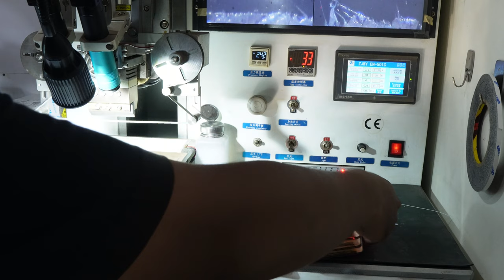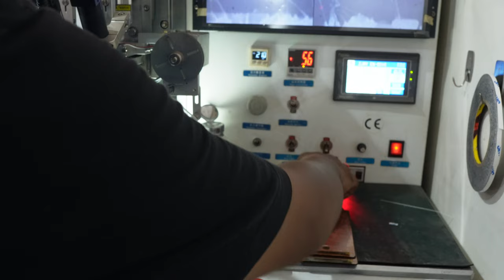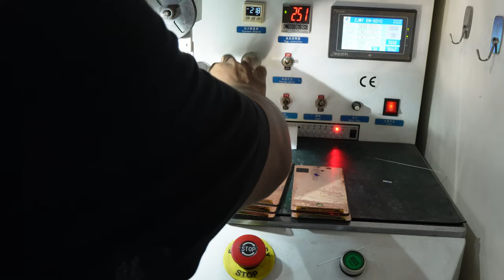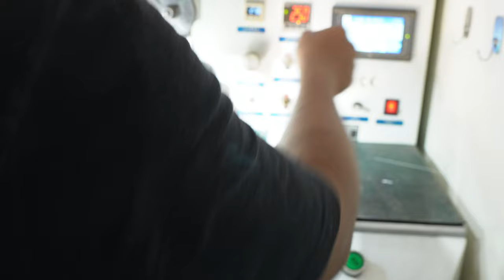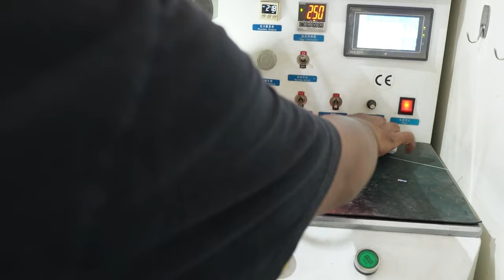Bonding Lcd Hp Ponsel Smartphone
Halo teman-teman padget , semoga video ini bermanfaat menjadi pembelajaran & info pengetahuan tentang gadget anda.

Pusing untuk Service sendiri? Mau service HP kalian disini?
Teman-teman bisa datang langsung atau dikirim via paket

Jl. Sungai Bambu No.5, RT.10/RW.10, Sungai Bambu,
Kec. Tj. Priok, Kota Jkt Utara, Daerah Khusus Ibukota Jakarta 14330
Buka dari jam 13:00 sampai 21:00 WIB (Senin-sabtu)

"semangat dalam berkarya,tetap sebarkan ilmu yang bermanfaat untuk orang lain.."